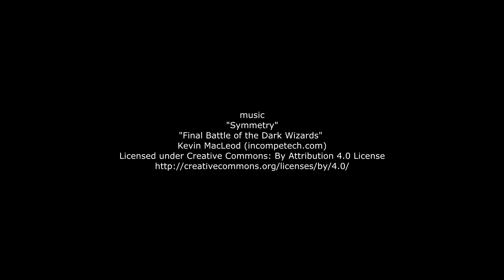2 bearded vultures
2 bearded vultures are seen flying up and coming quite close

music
"Symmetry"  and
"Final Battle of the Dark Wizards"
by